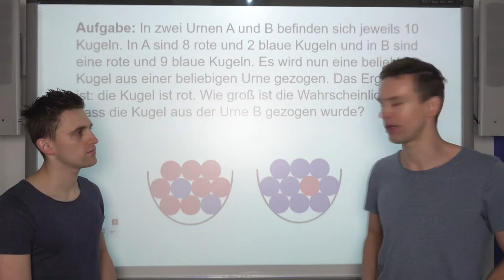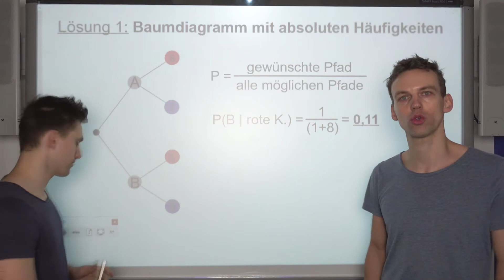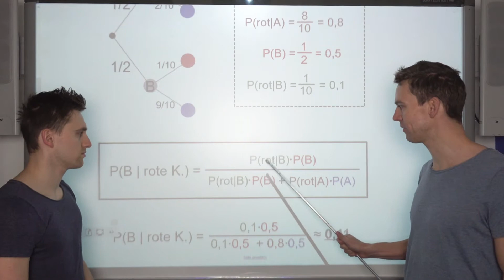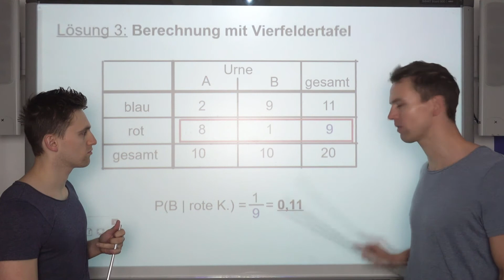Satz von Bayes - Stochastik - Aufgabe+Lösung | LehrerBros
Der Satz von Bayes wird bei bedingten Wahrscheinlichkeiten eingesetzt. Wir zeigen euch, worauf zu achten ist!